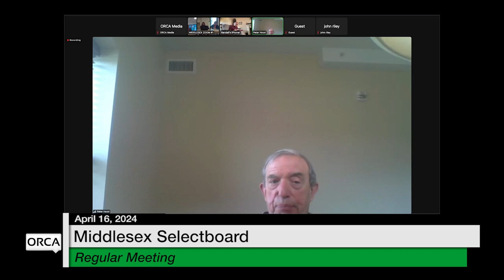Middlesex Selectboard - April 16, 2024 [MSB]